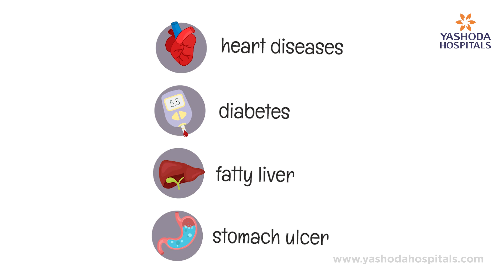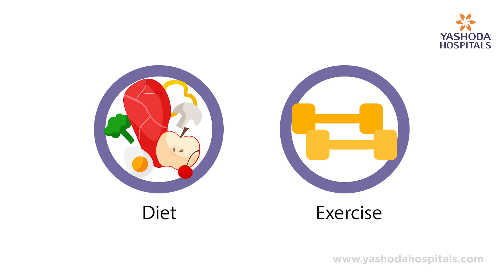Shape Your Tomorrow: Beat Obesity Today! | Yashoda Hospitals Hyderabad